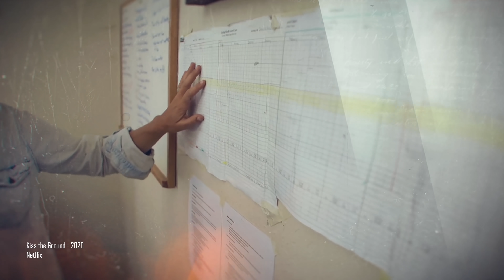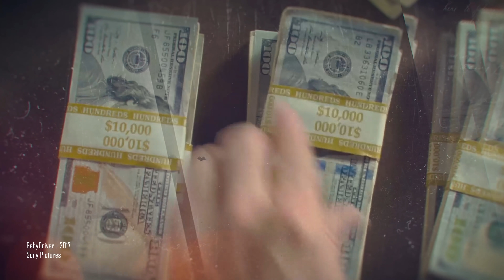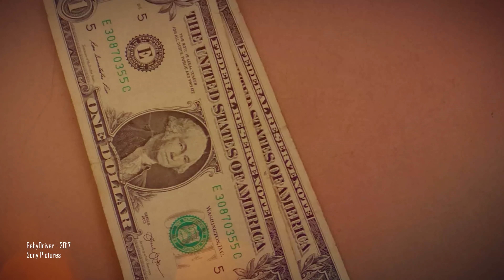Uma senhora quis dar aos filhos um galpão "velho", após desprezarem, não acreditaram no que souberam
Para testar os filhos, uma mãe resolveu deixar de herança um velho galpão, mas se surpreendeu com as respostas dos seus filhos. No final, todos ficaram chocados com a verdade revelada pela mãe.

Ficha Técnica:

ROTEIRISTA: Mateus Graff / EDITOR DE VÍDEO: Camila Hirth / ILUSTRADOR (THUMBNAIL): Marco Túlio Dutra  /  OPERADOR DE CÂMERA: Francisco (Sombra) / OPERADOR DE CÂMERA: Lucas Ruas / ASSITENTE DE CÂMERA: Carlos de Freitas / AUXILIAR TÉCNICO: Osvaldo Freitas (Tracajá) / PRODUTOR: Thales da Guarda / CAPTAÇÃO E EDIÇÃO DE ÁUDIO: Jefferson Oliveira / CHEFE DEP. YOUTUBE: Muryllo Vilela  / CHEFE DE REDAÇÃO E REVISÃO: Priscilla Bernardes / PRODUTOR EXECUTIVO: Luiz Phellype Alves